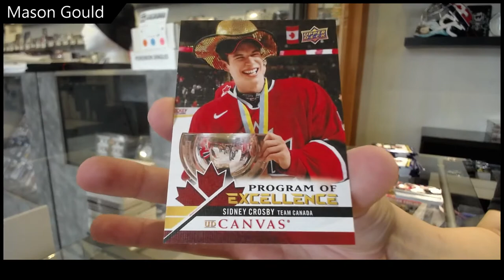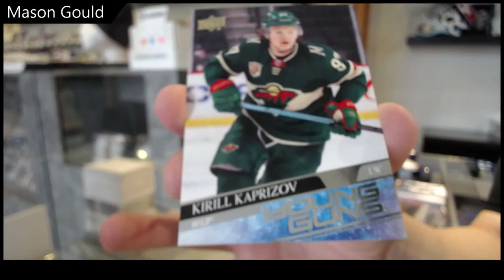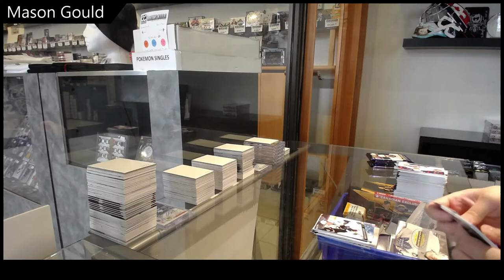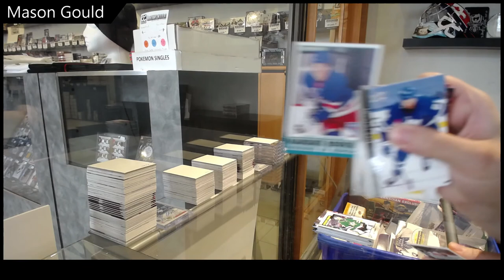Mason's 20-21 Upper Deck Series 2 Hockey Box Break